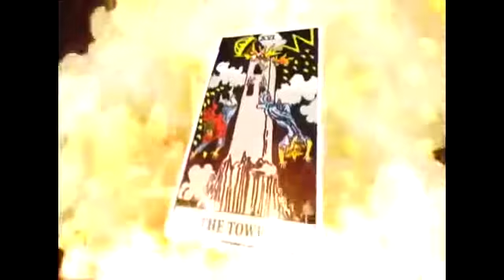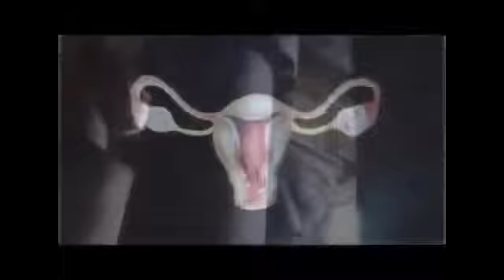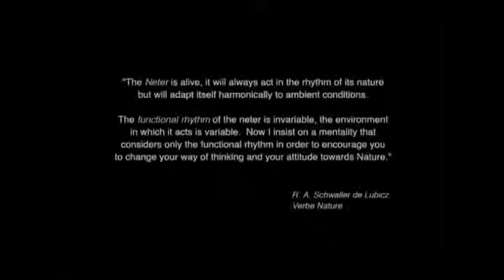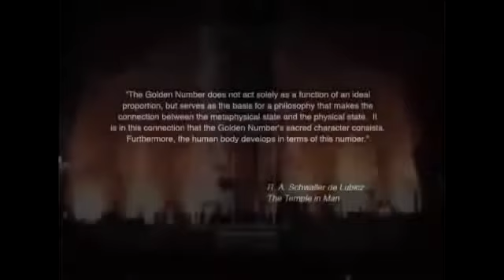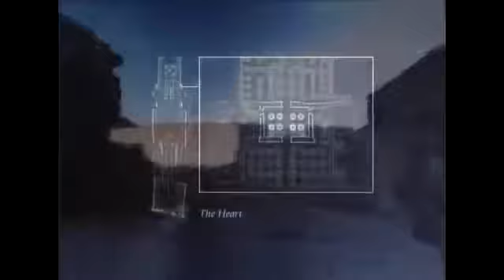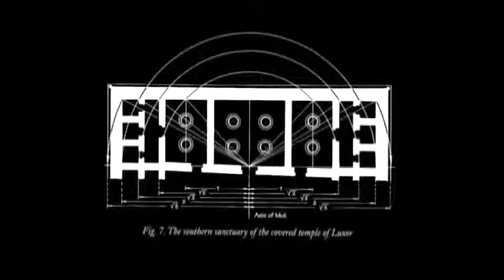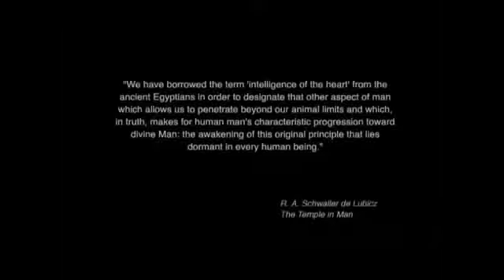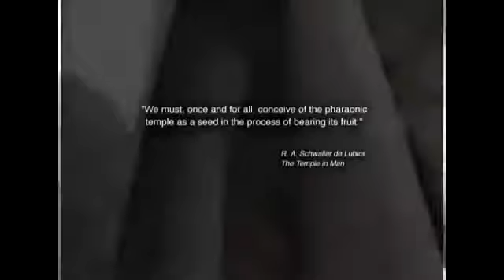Forbidden Knowledge of Luxor Temple in Ancient Egypt - Dosc Pro